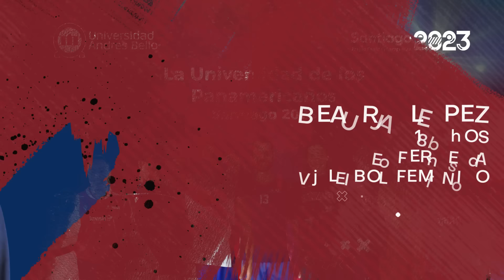Nuestros deportistas ¡Nuestro orgullo! Beatriz López, Voleibol Femenino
Le deseamos el mayor de los éxitos a nuestros estudiantes clasificados a Santiago 2023 y que con orgullo nos posicionan como la Universidad con mayor cantidad de deportistas en los Juegos Panamericanos y Parapanamericanos. UNAB, la universidad de los Panamericanos.